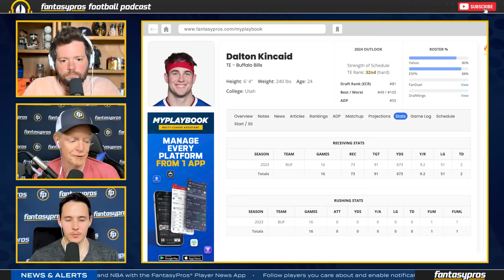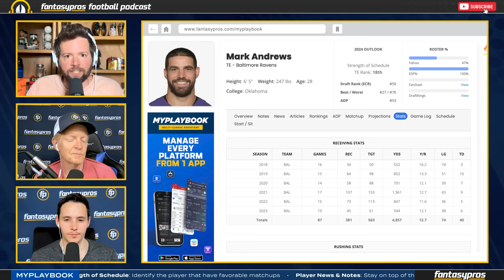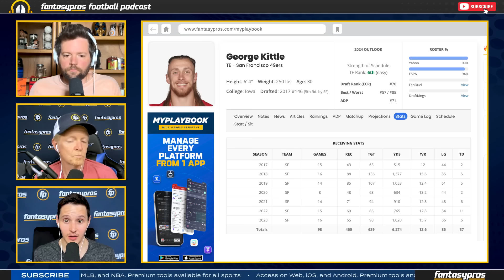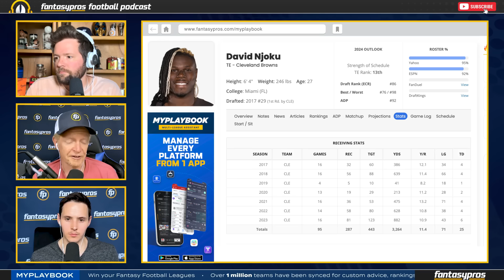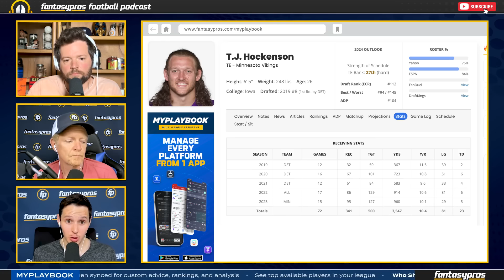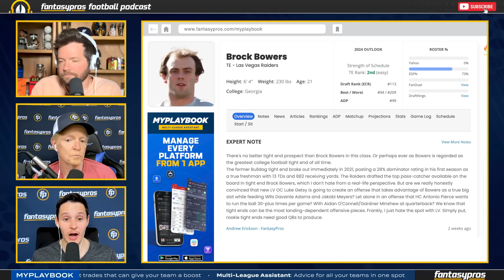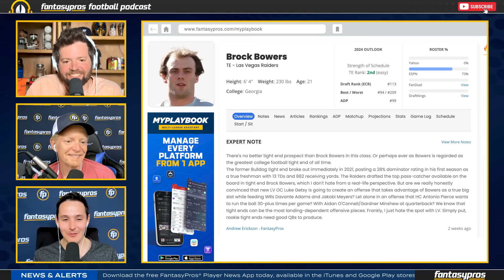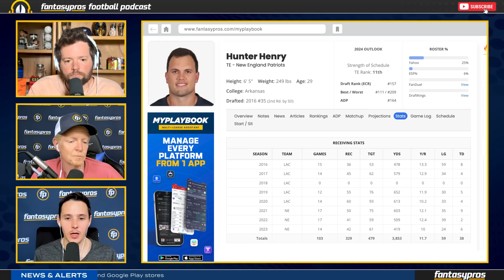A DEEP TIGHT END CLASS? | Top 32 TE Fantasy Ranks (2024 Fantasy Football)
Ryan Wormeli, Andrew Erickson and Pat Fitzmaurice take a look at the Top 32 Fantasy Football Tight Tends. From veterans to rookies, the guys breakdown the current ranks and reveal their favorite players in each rank. Do your ranks line up? Are the boys completely bonkers? Let us know below!

For our full ranks for not only TEs but for EVERY POSITION, head over

Timestamps:

Introduction - 0:00:00
Tier 1: LaPorta // Kelce // McBride // Andrews - 0:00:31
Tier 2: Kincaid // Kittle // Pitts // Engram // Njoku - 0:06:25
Tier 3: Ferguson // Goedert // Bowers // Hockenson // Schultz // Kmet // Freiermuth - 0:13:38
Tier 4: Musgrave // Henry // Johnson // Otton // Okonkwo // Kraft // Likely // Conklin //  Sinnott - 0:24:24
Wrap Up  - 32:15

👑 DraftKings Sportsbook – Download the DraftKings Sportsbook app NOW and use code FANTASYPROS. New customers can bet just FIVE DOLLARS on the NFL to get TWO HUNDRED DOLLARS INSTANTLY IN BONUS BETS.

Gambling problem? In New York, call 877-8-HOPENY or text HOPENY (467369). In Connecticut, Help is available for problem gambling call or visit ccpg.org. On behalf of Boot Hill Casino & Resort (in Kansas). Twenty-one plus age varies by jurisdiction. Void in Ontario. Bonus bets expire one hundred sixty eight hours after issuance. for eligibility and deposit restrictions, terms, and responsible gaming resources.

🏆 FFPC - We've partnered with FFPC to bring you the FantasyPros Championship, a $350 entry season-long fantasy football contest with $6M in total prizes including $1M to 1st place! and use promo code FANTASYPROS for $25 off of your entry. Enter the contest before June 1st and draft your team before June 15th for an additional Early Bird credit of $35.